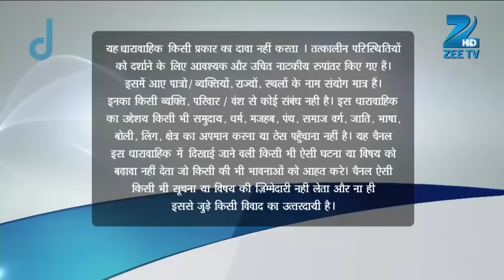क्यों बढ़ता जा रहा है Seema का शक? | Sapane Suhaane Ladakpan Ke | Episode 674 | Zee TV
. Seema's doubts regarding the father of the baby that Gunjan will be giving birth to, continues to rise and gets her restless. Meanwhile, Mayank surprises Gunjan when he arranges a collection of Gunjan's childhood photos on the wall. Gunjan is taken by surprise and is pleased with this gesture by her husband. Later, Bindya tries her best to please one of the members of the house with her beauty but fails in her foolish attempt. She sees the tension on Seema's face and she immediately calls Adi and discusses a plan with him. Later, Adi meets Seema at the temple, where she has arrived to bring a pundit for a puja at home. Watch the entire episode to know how this meeting between Seema and Dev goes. Will Seema get influenced by all that Dev has got to say about her daughter-in-law? Find out here.Sapne Suhane Ladakpan Ke is all about celebrating adolescence depicting the lives of two teenage girls, Gunjan and Rachna. The teenage years mark the real beginning of a person's blossoming youth and the events that occur in one's life in this period leave permanent imprints affecting his-her personality. The teenage years are when one faces their first crushes, loves, despair of love, mistakes, joys of friendship, togetherness, heartbreaks, emotional turmoil, rebellious feelings etc. The show is full of hope, aspirations, wish, longing, desire and yearning. The story tries to encapsulate all these fine nuances of life beautifully and give the audience a taste of their growing up years. The idea is to enrich the lives of the viewers through an endearing content which will remind them of their carefree wonder years.